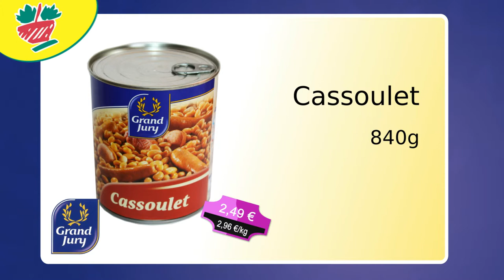Proxi Super Conserves Grand Jury Rue Coislin Metz Centre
Proxi Super
Conserves
Grand Jury
Rue Coislin
Metz Centre